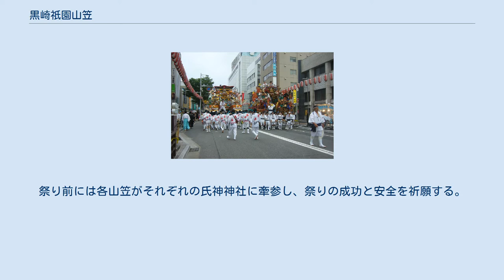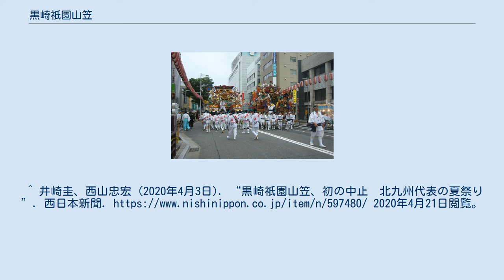黒崎祇園山笠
黒崎祇園山笠（飾り山笠） 黒崎祇園山笠（くろさきぎおんやまがさ）とは、毎年7月の3～4週目の中で4日間、福岡県北九州市八幡西区の岡田宮、春日神社、一宮神社に奉納される、400年以上の歴史を持つ祇園祭である。
その動きの激しさから「喧嘩山笠」の異名を持つ。
福岡県の無形民俗文化財に指定されている。
 前史 正史 夜の黒崎祇園山笠 熊西山笠（左）と東町山笠（右） なお、年によって日程が前後する場合がある。
 運行される山笠は黒崎祇園山笠保存会に所属する山寺、熊西、熊手一番、熊手二番、熊手参番、藤田東、藤田西、東町の8基。
曳き山笠で、お汐井取りを終えた後に笹山笠から直方系の人形山笠に姿を変え、夜にはこれに電飾を施した山笠が運行される。
祭り前には各山笠がそれぞれの氏神神社に牽参し、祭りの成功と安全を祈願する。
 囃子は和太鼓（大太鼓、小太鼓）、鉦、ほら貝で構成される。
祭礼に勇ましさをつけるため、関ヶ原の戦いで黒田藩の使った陣太鼓の調子が取り入れられ、これに鉦やほら貝を組み込んだものと伝えられている。
 黒崎祇園山笠の勇壮さは、この囃子に由来しているという言われている。
 大太鼓・小太鼓・鉦の三拍子そろった打ち方の「序破急」は「据山」「練山」及び「追い山」の三態を指揮するもので、舁き手が弥が上にも意気込むリズムであり、他に比類のない名調子である。
 JR鹿児島本線黒崎駅周辺 ^ 地域の山笠“64年ぶり復活”2012年10月9日 RKBニュース ^ “５０年祝い笹山笠 黒崎祇園” (日本語). 西日本新聞ニュース. 2021年5月3日閲覧。
 ^ “祝「令和」 黒崎祇園特別運行” (日本語). 西日本新聞ニュース. 2021年5月3日閲覧。
^ 井崎圭、西山忠宏 (2020年4月3日). “黒崎祇園山笠、初の中止　北九州代表の夏祭り”. 西日本新聞. 2020年4月21日閲覧。
 ^ “黒崎祇園山笠2年連続の中止 主要行事、コロナ踏まえ” (日本語). 西日本新聞ニュース. 2021年5月3日閲覧。